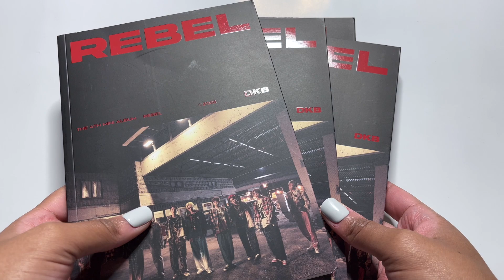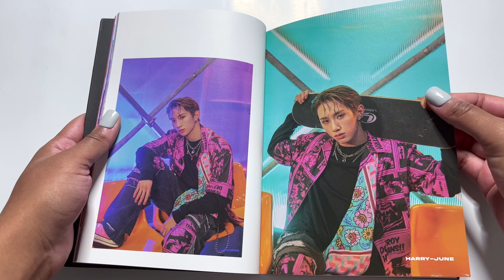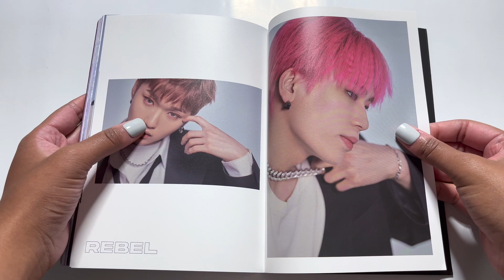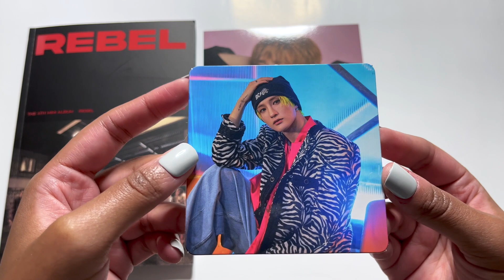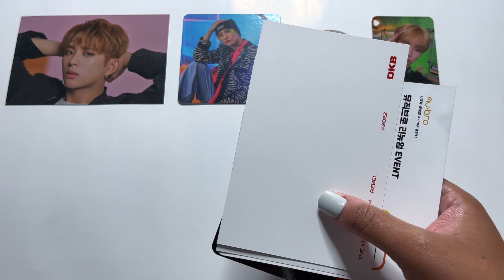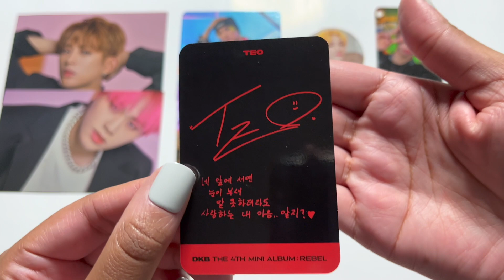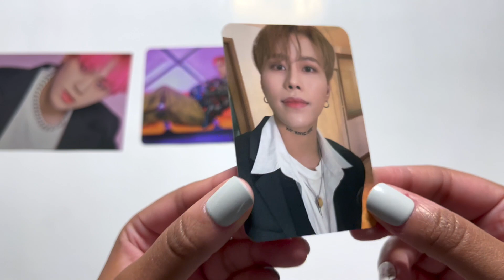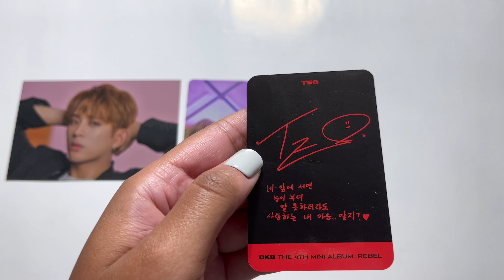UNBOXING DKB (다크비) - Rebel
Finally unboxing my DKB Rebel albums! I still don't know how I ended up with 4 copies 🙈